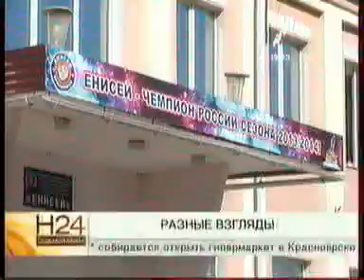110614 7канал 001